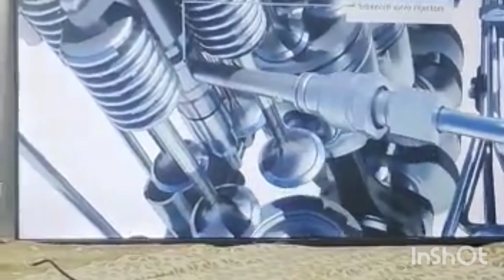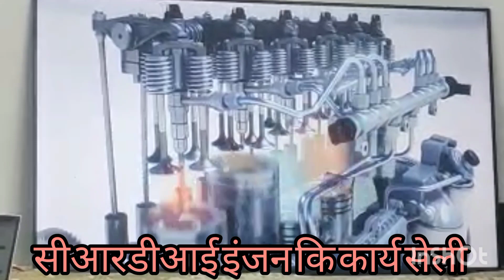work in video one piston for wall